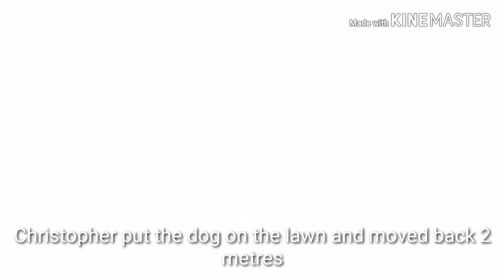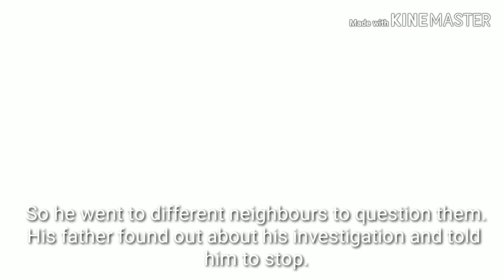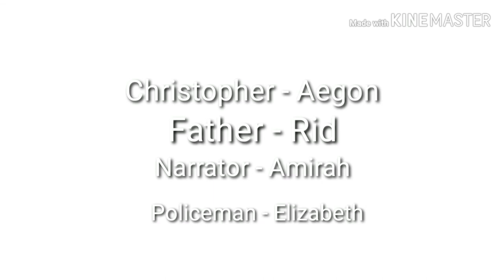Assumption English School - ALP SPEAK (Sec 1) - Book Trailer "Curious Incident of a Dog"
Assumption English School - ALP SPEAK (Sec 1) - Book Trailers

This video is produced by Sec 1 students (2019 batch) based on the book,  "The Curious Incident of a Dog in the Night Time".

Our Applied Learning Programme (ALP) is titled SPeak English with GrAce and Knowledge (SPEAK). In line with the learning outcomes of the revised English Language syllabuses, the programme aims to develop confident and eloquent communicators who can articulate their thoughts and opinions well.

The SPEAK programme is carefully designed with clear learning outcomes for students in each level:

Sec 1 - To speak ACCURATELY (through a BOOK TRAILER)
Sec 2 - To speak CONFIDENTLY (as a NEWS ANCHOR)
Sec 3 - To speak PERSUASIVELY (in DEBATES and SOCIAL CAMPAIGNS)

Our distinctive programme has received recognition through our participation in the MOE MOE ExCEL Fest in 2017 and being a recipient of the Innergy (Schools) Awards in the same year. We were also part of the MOE iCTLT Exhibition to share our innovative programme with fellow educators.